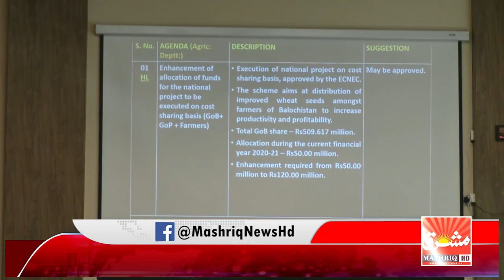Mashriq News Headlines 14 12 2020